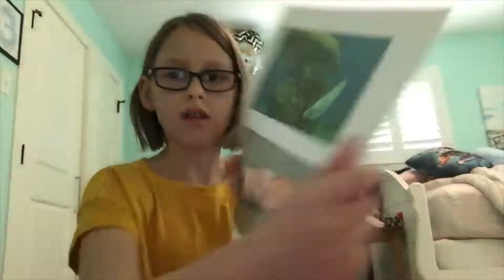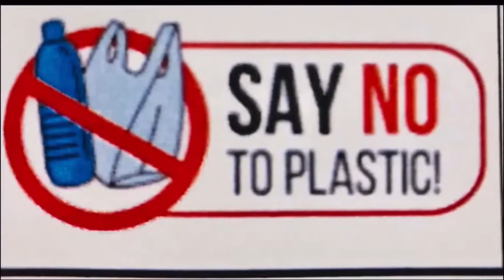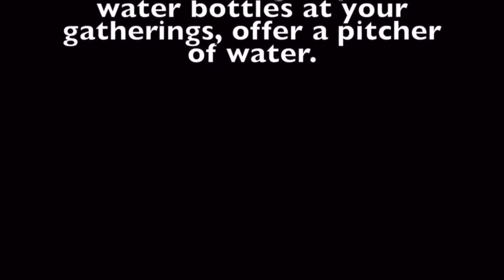Girl Scouts Take Action for Earth Day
Troop 7802 works on their bronze award project to reduce plastic usage and protect our oceans.